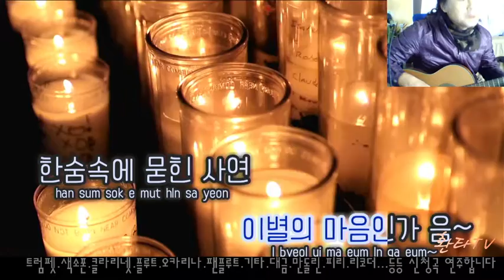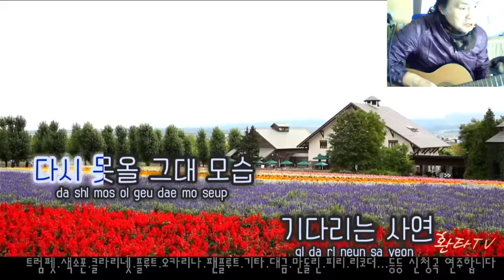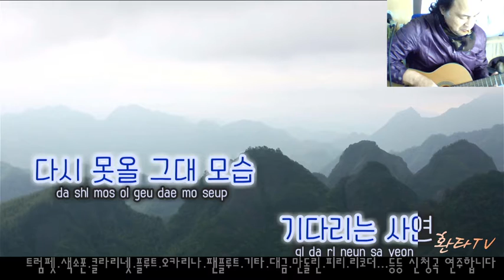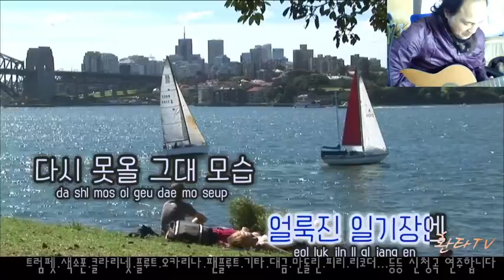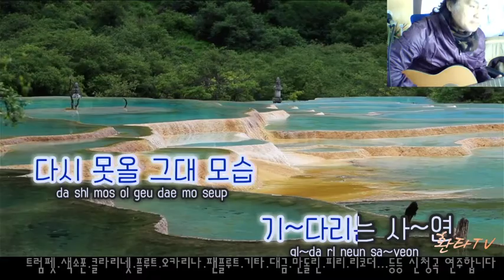보라빛엽서 -임영웅 - 조용한 기타